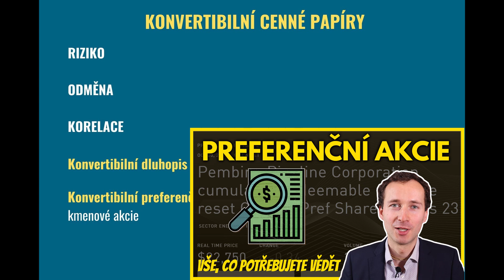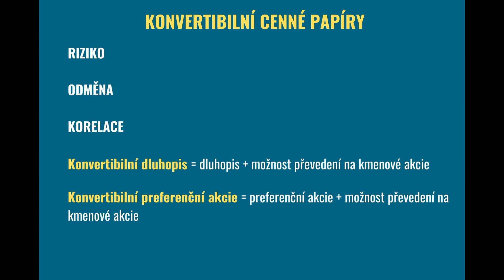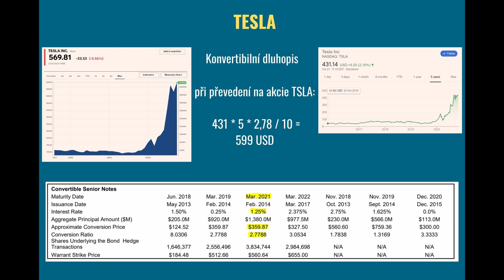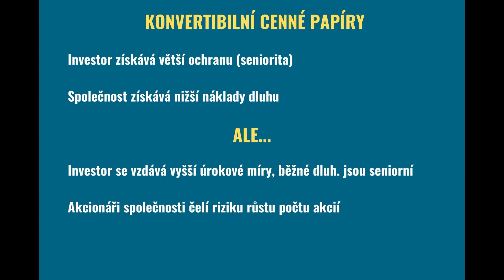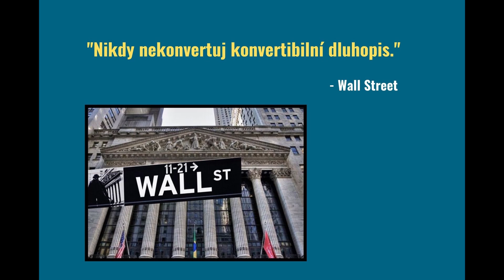Kniha Inteligentní investor (16) - Konvertibilní dluhopisy a preferenční akcie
Konvertibilní dluhopisy jsou forma korporátních dluhopisů, která nabízí možnost dluhopis převést na kmenové akcie. Konvertibilní preferenční akcie fungují podobně. Procházíme výhody a nevýhody takových investic a Benjamin Graham také sdílí užitečné pravidlo Wall Street: "Nikdy nekonvertuj konvertibilní dluhopis."